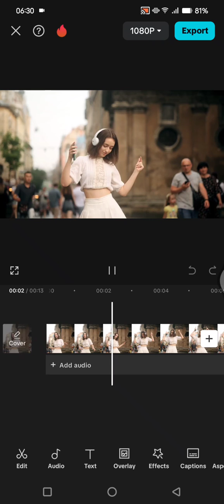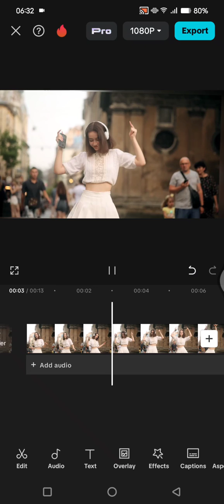✅ EFFORTLESS: How To Use Lock On Feature On CapCut | Full How To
Learn how to easily use the lock on feature on CapCut Mobile